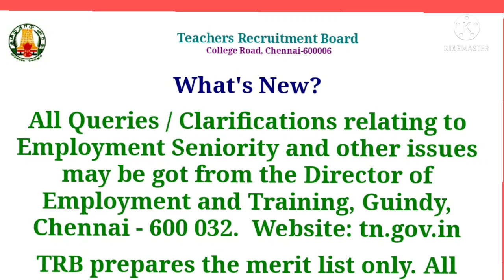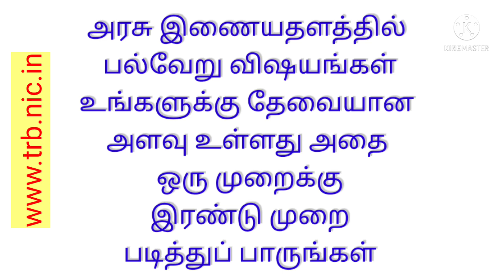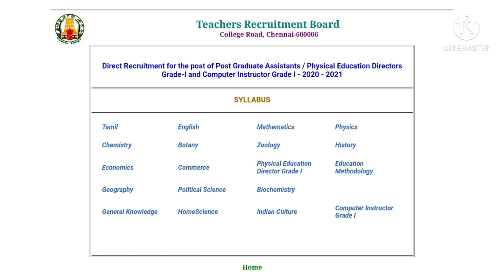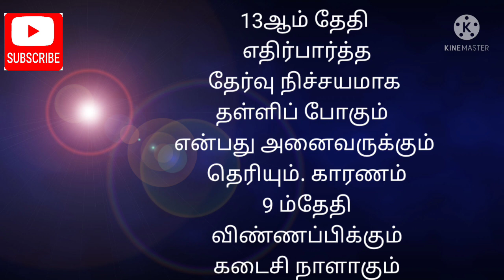PG TRB EXAM DATE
December
Helpline (24 ×7 )